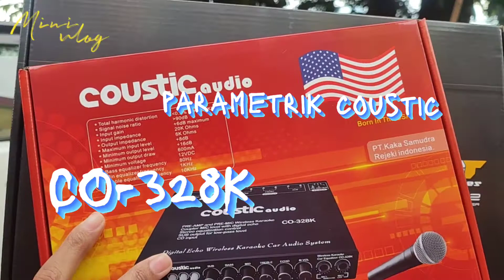SABTU PENUH CERITApower momentum 4 channel & power momentumwireless mic by indah januari